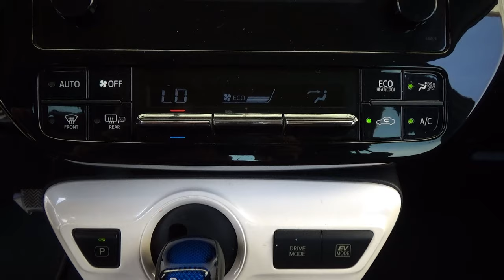Toyota / Prius Híbrido / 2017 - 27731